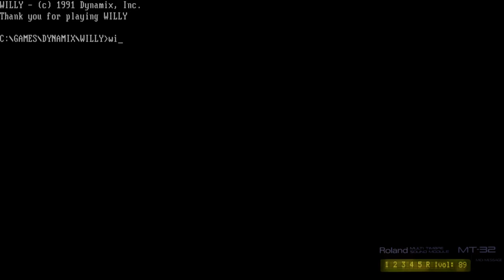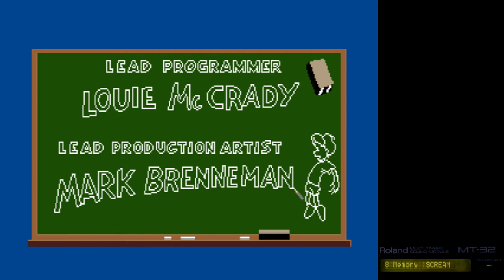The Adventures of Willy Beamish Roland MT-32